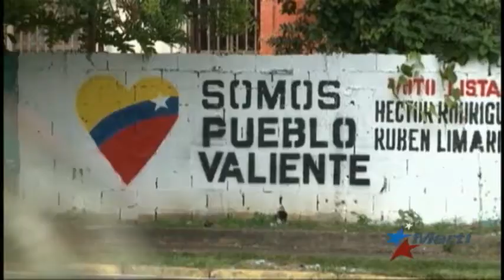Oposición venezolana insiste en necesidad de observadores internacionales en elecciones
La presencia de observadores internacionales garantizaría la integridad del proceso electoral y desalentaría actos de violencia.